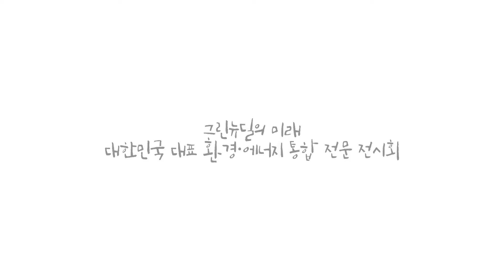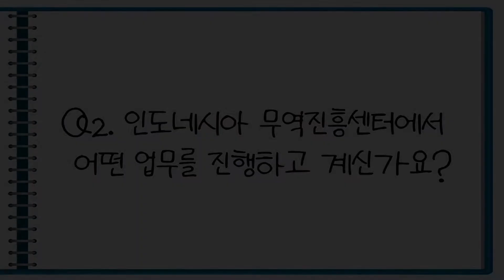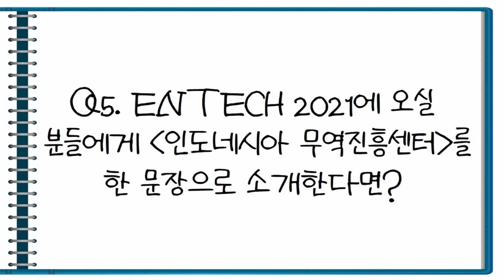[참가업체 인터뷰] 🌍인도네시아 무역진흥센터 | ENTECH BUSAN 2021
그린서포터즈 5기 1조가 찾아갔다!
인도네시아 무역대표부! 인도네시아 무역진흥센터

올해 진행되는 ENTECH 2021에 인도네시아 무역진흥센터가 참가?!😍

21. 9.1.(수) ~ 9.3.(금) 3일간
벡스코 제 1전시장에서 진행되는 ENTECH 2021

[노래 출처]
Song : KOTDARI - Dawnlight